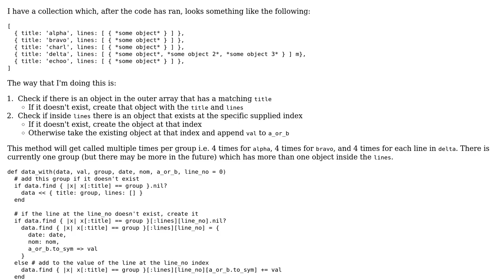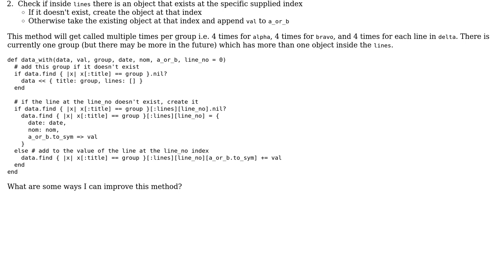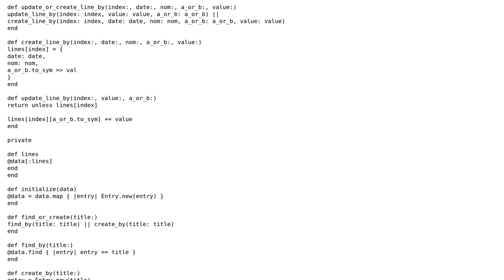Code Review: Code for appending to a certain index of an array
With thanks & praise to God, and with thanks to the many people who have made this project possible! | Content (except music & images) licensed under CC BY-SA | Music | Images & others | With thanks to user tdy user Danny Goodall user Christian Bruckmayer and the Stack Exchange Network Trademarks are property of their respective owners. You are responsible for your own actions.